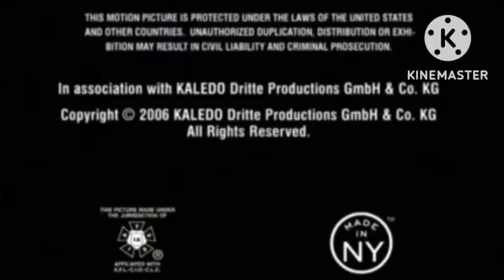Renegade Animation/Berlanti Productions/TCC/Bad Robot/CNJ/Universal Television/FTS/CNS/CN (2006)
TCC - The Curiosity Company

FTS - Fox Television Studios

CNJ - Cartoon Network Japan

This Is Taken From "Ami In The Middle"

(For @transylvanian_gal06, @HildaAUTTP2024)